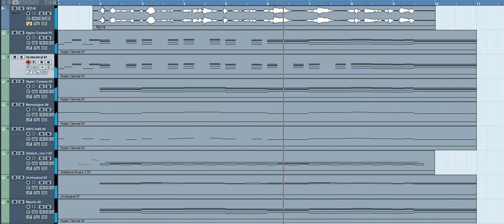[커버 ] 채얀채님 야내꼬송(야 라고 해도 돼) 오케스트라